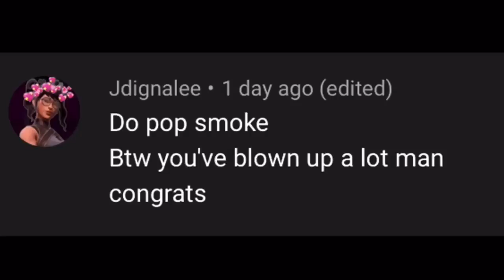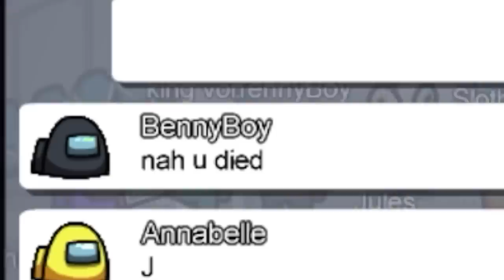Among Us but I use Pop Smoke lyrics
Leave a like on the video if you enjoyed!